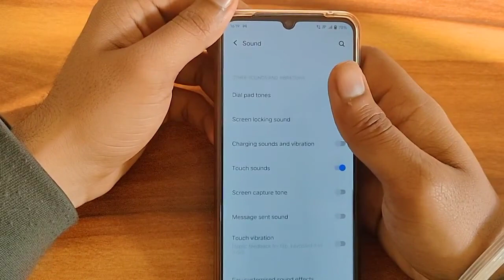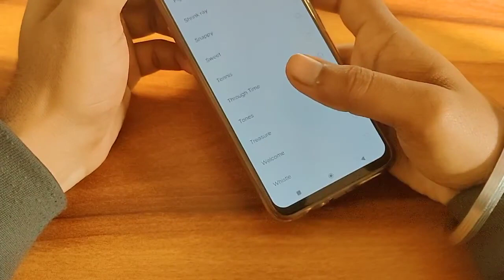How to set default alarm sound In Vivo V21E,Vivo V21E alarm sound setting